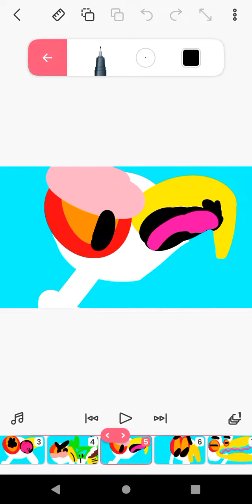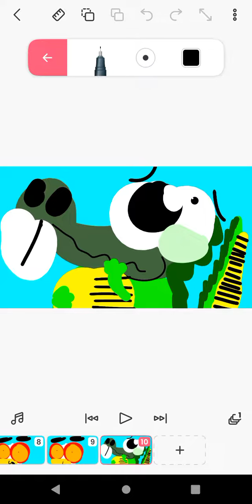The Eagle Who Cried Turkey!!! Forgotten Scenes